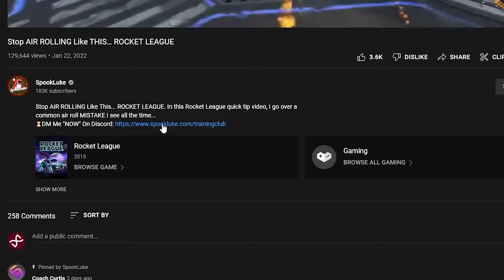The Mechanic All Pros AVOID... ROCKET LEAGUE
Why PROS Never Do THIS... ROCKET LEAGUE
👇 My Gear 👇
🎵🔌Where I Get My Music:
🎬Intro By: PoptartWithAGun2903
🎞️Edited By: DelayKnee
🎨Thumbnail By: Totema